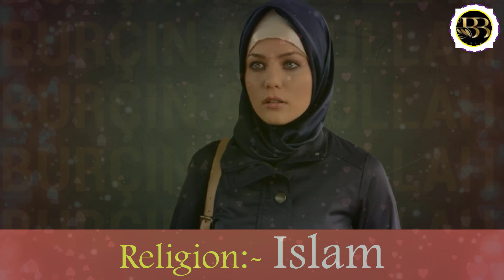Hafsa Hatun Lifestyle | Burçin Abdullah Biography | Ertuğrul actress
Hafsa Hatun Lifestyle
Burçin Abdullah Biography
Ertuğrul actress Hafsa Hatun